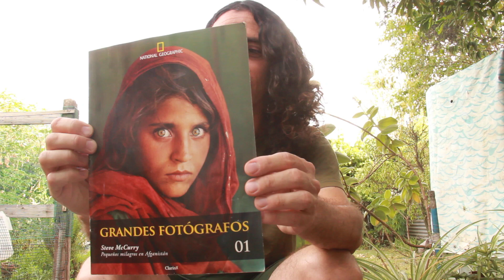La historia detras de la foto - " La niña de Pushkar " (Rajastan - India)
Durante los meses de septiembre, octubre y noviembre del año 2019 tuve la suerte, el placer y la dicha de poder viajar y conocer algunas ciudades y pueblos del norte de la India y también visitar la ciudad de Katmandú, en el vecino país de Nepal.
Regrese de ese viaje a mi hogar en Buenos Aires (Argentina) con más de ocho mil fotografías de temas tan diversos como paisaje urbano, paisaje rural, naturaleza, "Street photography", fiestas típicas, religión y demás manifestaciones culturales.
Pero mayormente, un gran número de mis fotografías, han sido retratos, ya que los rostros y las expresiones de su gente, son algo realmente impactante.
Aquí en este video cuento un poco a cerca de la historia detrás de una fotografía que me gusta mucho y que he llamado “La niña de Pushkar”, captura hecha en la ciudad que lleva ese mismo nombre, en el estado desértico de Rajastan, al oeste de la India.

© Todo el contenido de video filmado, editado y registrado por Mateo Candia